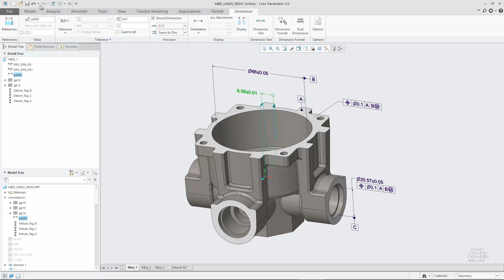Improved Undo and Redo Support in Model–Based Definition | Creo 5.0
Support for Undo and Redo is significantly improved for standalone semantic annotation types, such as dimensions, geometric tolerances (GTOLs), datum feature symbols and datum targets.